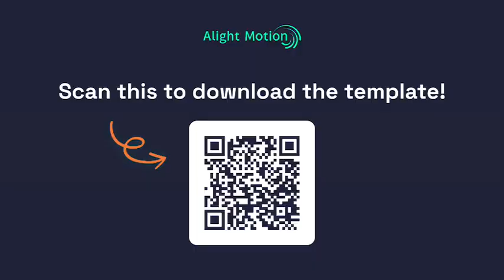Cartoon Network Arabic Checkit 3.0 pushback template for Alight Motion (link in comment)